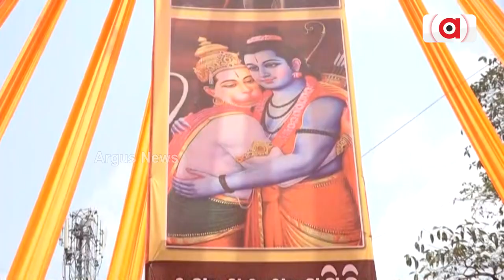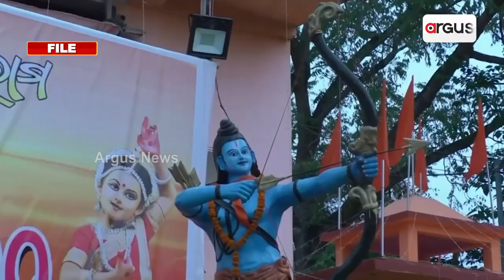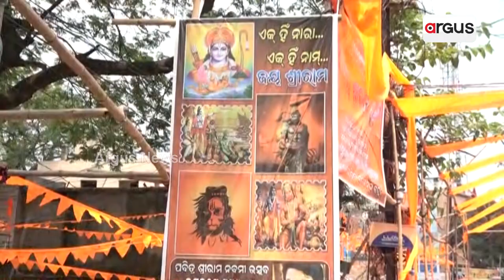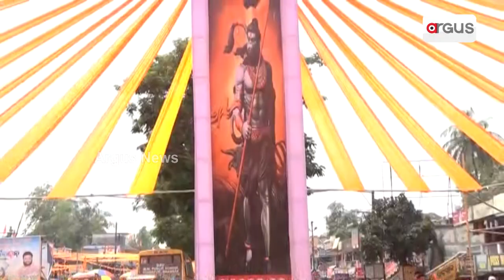High festive mood in Bhadrak ahead of Rama Navami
Festive Fervour In Bhadrak District Ahead Of Rama Navami.